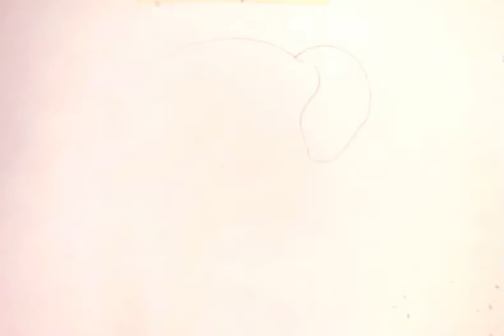Dog 🐶! How to draw a cute puppy step by step | Easy drawing 🎨|Kids fun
Kids fun# entertaining # happiness # Art # colouring # full of fun # drawing